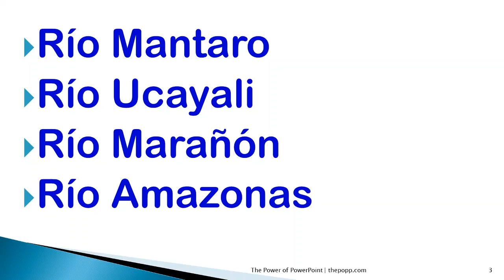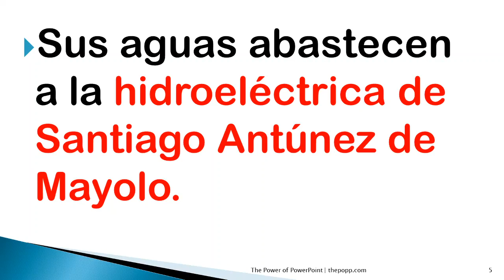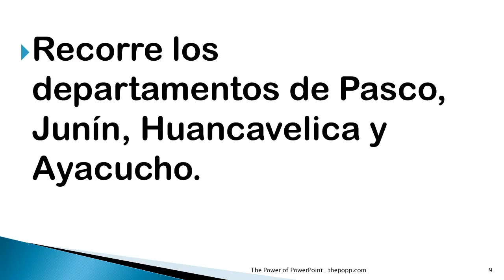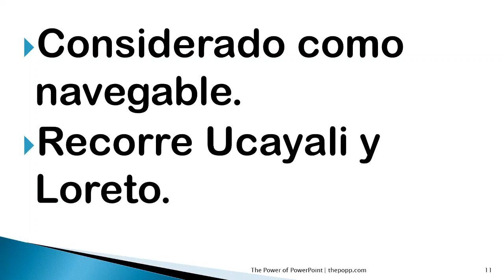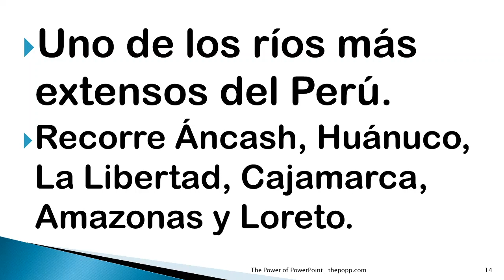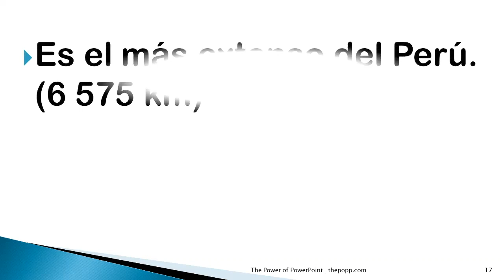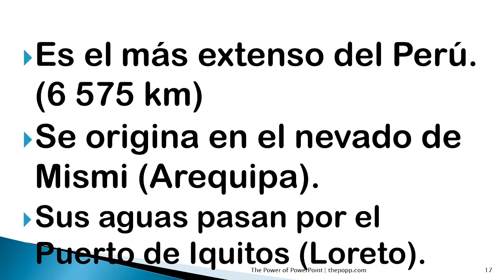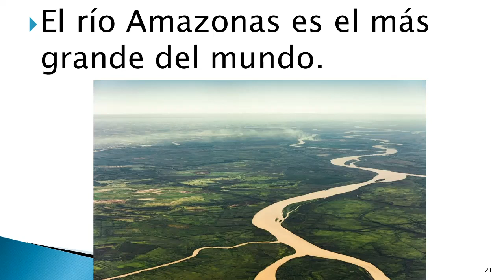La Vertiente Del Amazonas | Río Mantaro, Ucayali, Marañón y Amazonas | Geografía | Secundaría